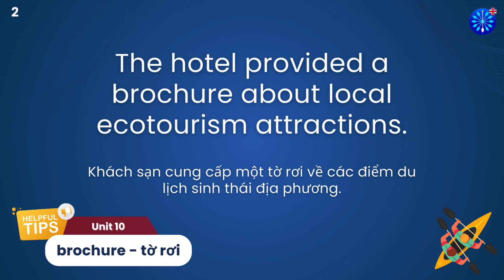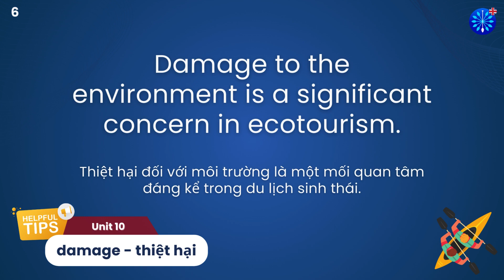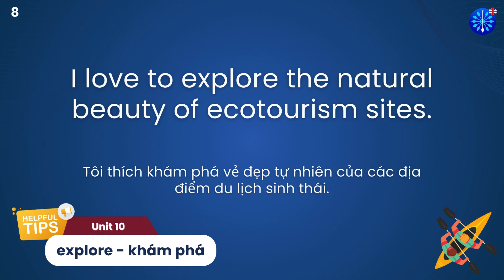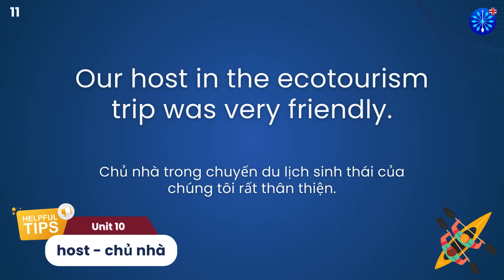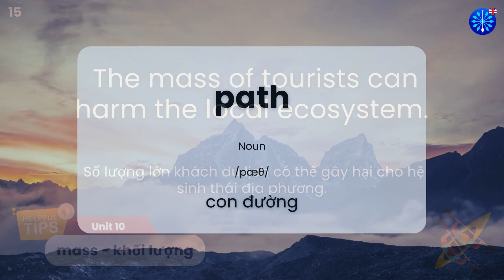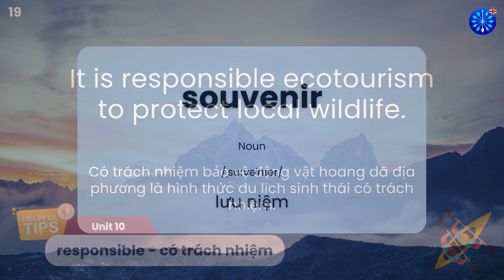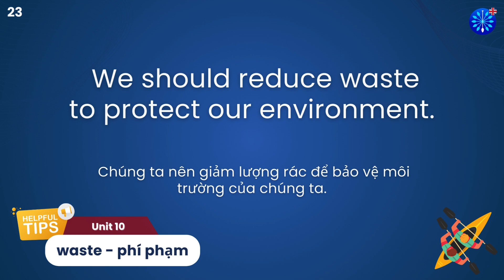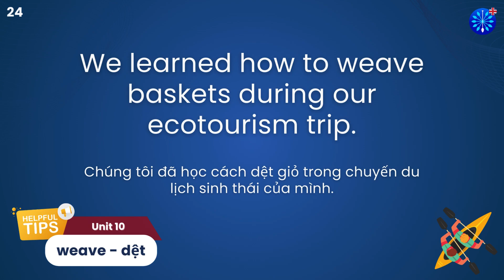English | Tiếng Anh 10 Unit 10 Đồng bộ với Global Success | Words & Examples | Nghe Nói thành thạo